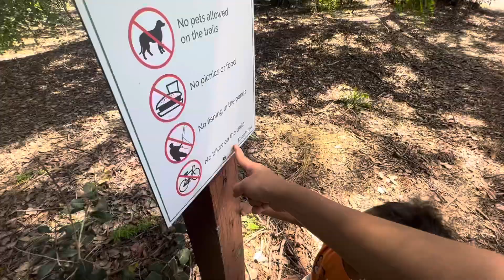Nature Centre ( Eldorado )